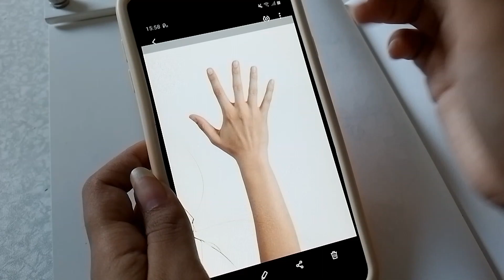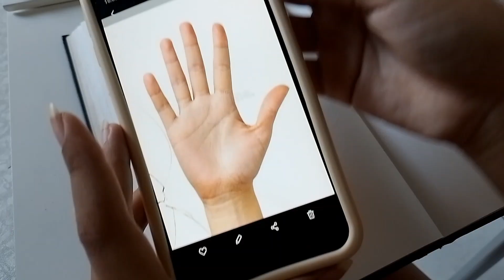COMO DESENHAR MÃOS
🎨Nesse vídeo vou te ensinar a como desenhar mãos ✋🤚